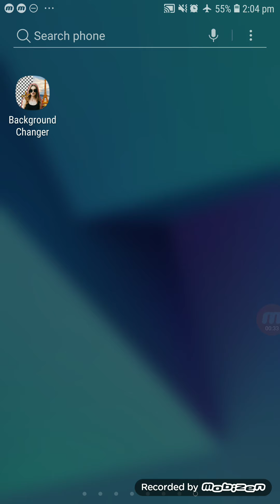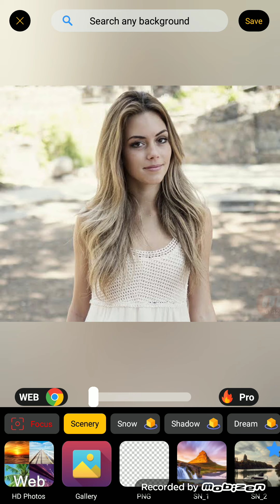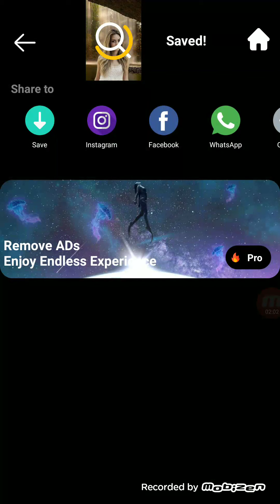How to remove Background from mobile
How to change background from your photo with enjoy Good Music Ringtone

keyword quries
how to change photo background,remove background,how to remove background,photo ka background kaise hataye,photo ka background kaise badle